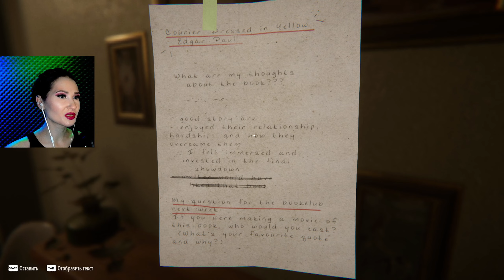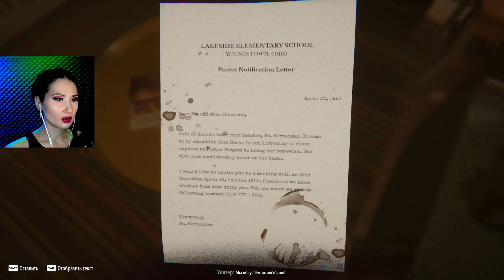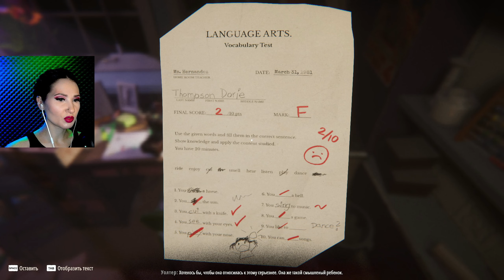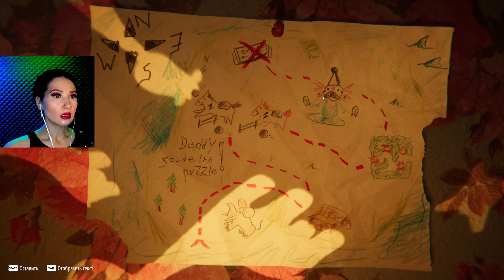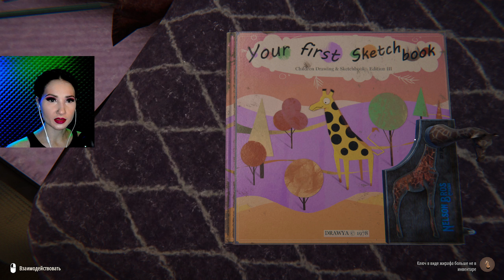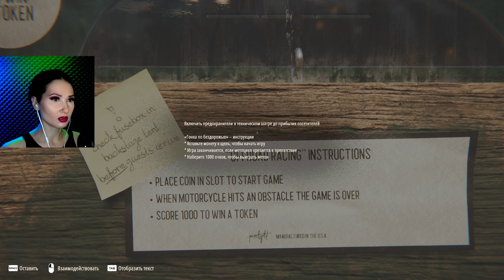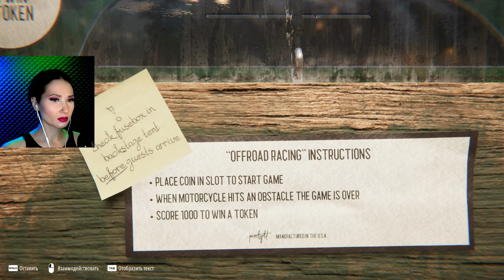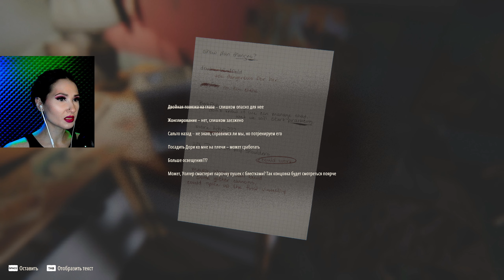ДОРИ ЗОВЕТ НАС В ЦИРК. Серия №1 / REVEIL / ПСИХОЛОГИЧЕСКИЙ ТРИЛЛЕР, ХОРРОР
Сегодня начинаем проходить хоррор Reveil.

Игра с уникальной историей и привлекательной графикой станет испытанием для ума. Разнообразные головоломки, вопросы без ответов, сбивающие с толку подсказки и расшатанная психика... Чтобы со всем этим совладать, игроку, как и главному герою Уолтеру Томпсону, придется приложить немало усилий.

Сумеете ли вы во всем разобраться? Найти ответы поможет упорство.

Вы просыпаетесь. Не понимаете, где находитесь. Голова раскалывается. Все кажется странным, хоть и таким привычным.
Вашей жены Марты и дочери Дори нигде нет. Но почему?

В поисках ответов вы осматриваетесь и перебираете воспоминания. Желая разобраться в происходящем, вы снова и снова сталкиваетесь с загадками.

Что случилось прошлой ночью? Почему вы постоянно вспоминаете, как когда-то строили сцену в цирке?

Градус безумия нарастает, границы между реальностью, воспоминаниями и воображением стираются все сильнее, и становится понятно: пути назад нет. Нужно непременно дойти до конца. Чего бы это ни стоило...

«Не стоит думать, что вы в безопасности. Это еще не конец».

Игрокам предстоит погрузиться в детально проработанный мир REVEIL, где стираются границы между реальностью и иллюзией.

Место действия — достоверно воссозданный цирк 60-х годов. Правда, он быстро приобретает сюрреалистические черты.

Вы сможете заглянуть в душу Уолтера Томпсона и узнать о его прошлом.

Чем дальше вы продвигаетесь, тем мрачнее и загадочнее становятся образы.

Когда оказываешься в водовороте обманчивых образов, обрывков воспоминаний и непостижимых видений, единственный выход — броситься в омут с головой в надежде найти выход из запутанного положения. Неважно, что надежда медленно угасает.

Лишь желание отыскать Марту и Дори заставляет идти вперед. Обращайте внимание на оставленные ими подсказки. Смотрите в оба и... постарайтесь не лишиться рассудка.

Глубокие психологические переживания, после которых вы будете во всем сомневаться.
Пять глав в разных тщательно проработанных локациях.
Повествование от первого лица.
Различные головоломки и загадки.
Красивая графика, обеспечивающая эффект погружения.
Многослойный сюжет с эпизодами из жизни, психоделическими элементами и пугающими моментами.
Атмосферные картины, плакаты, записки и документы, связанные с цирками 60-х годов.

Reveil прохождение летсплей
Хорроры прохождение
Reveil хоррор летсплей
Игры хорроры триллеры 2024 на ПК
Хорроры прохождение
Reveil хоррор летсплей прохождение
Прохождение хоррор игр
Хоррор канал
Игры головоломки загадки исследования
Хоррор про цирк
Психологический триллер игра прохождение